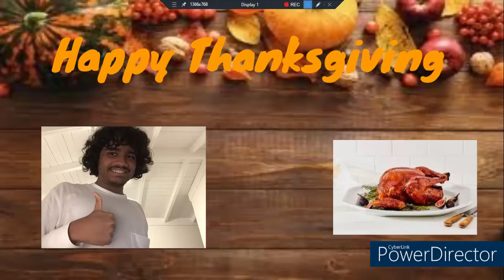Happy Thanksgiving To Everyone